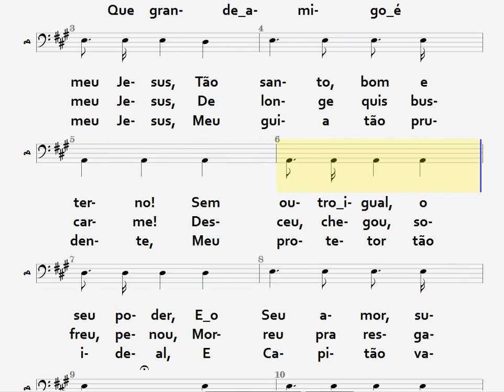75- QUE GRANDE AMIGO - BAIXO